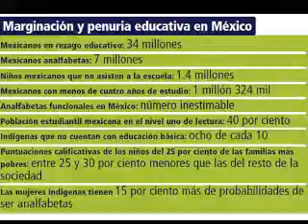Lucharemos por un Mexico mejor.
Por el Conferencista Internacional Miguel Angel Cornejo. Tema: Es usted capaz de actuar ante la pobreza e injusticia?